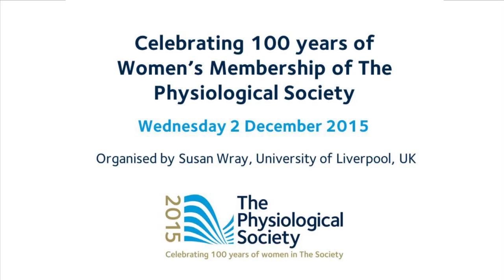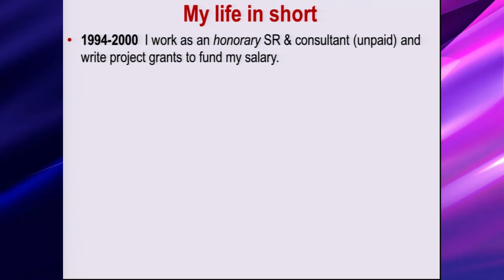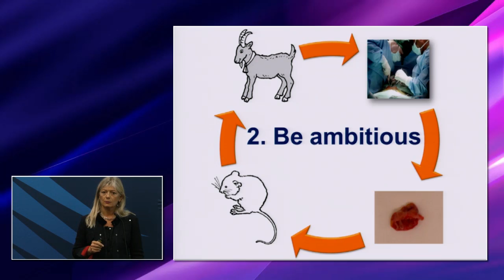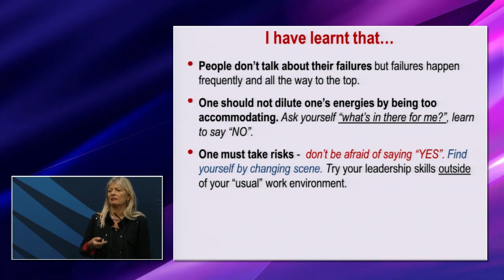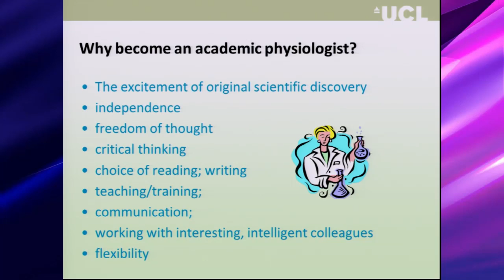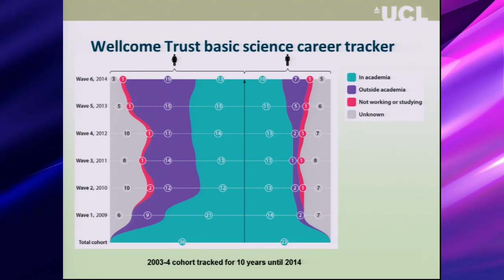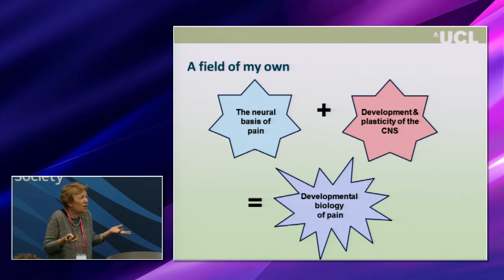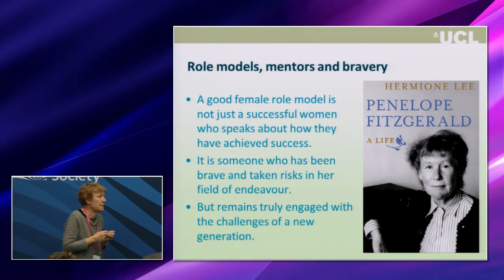Inspirational Lectures - Work life balance discussion